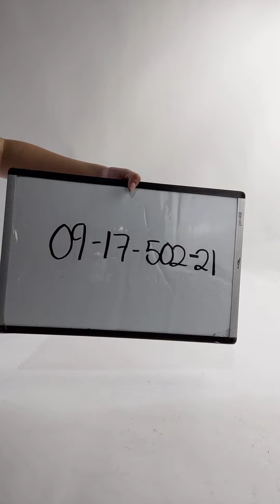Sorel Boots 0917502-21 10 pcs 36 lbs Wholesale at Tiedemann Globe